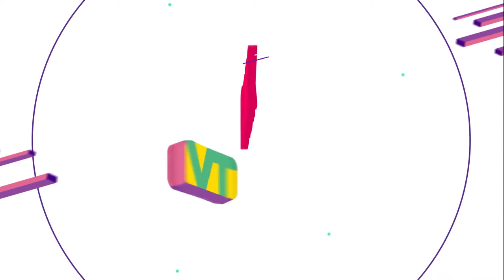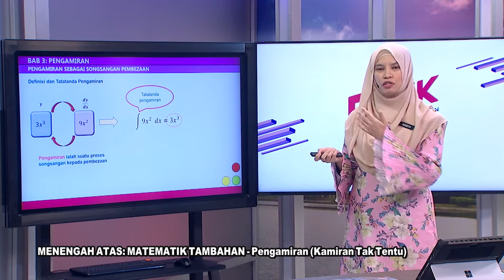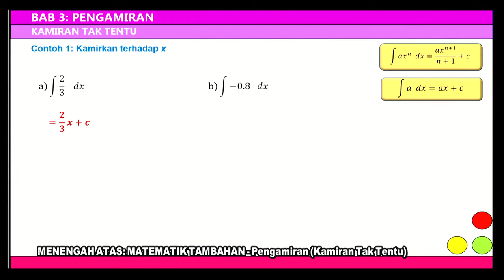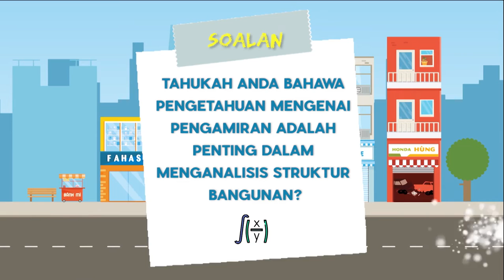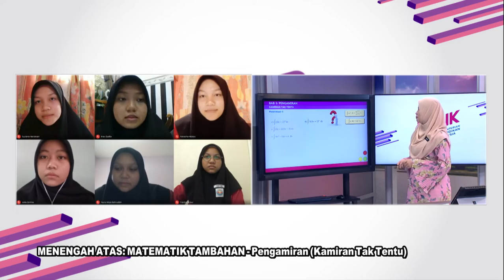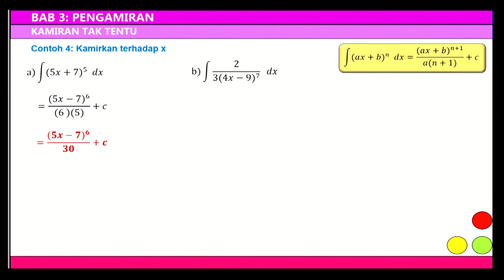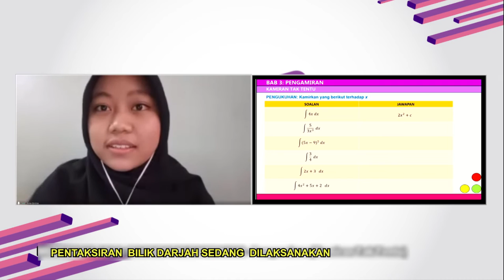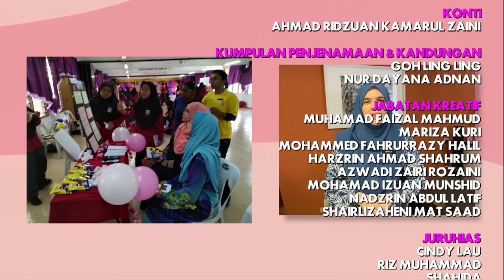DidikTV | Teras Ep 142 | Menengah Atas Matematik Tambahan Pengamiran Kamiran Tak Tentu